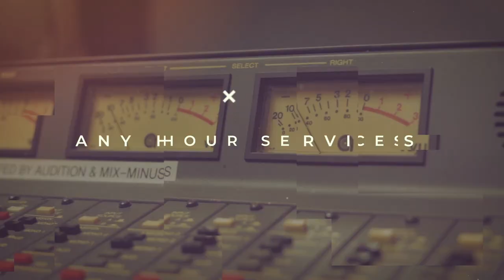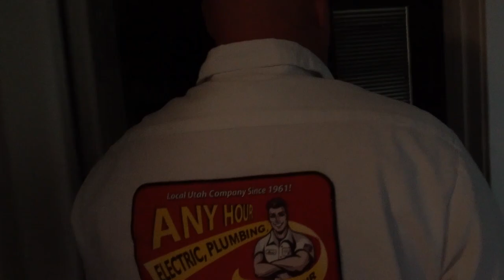Along For The Ride 023: Chris Bishop, Electrician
This week Chris Bishop (Electrician) heads to American Fork, UT to replace some outlets and vanity lights. Next he visits Saratoga Springs, UT to fix some more outlets, and find out why two breaker switches are tripping.

Leave a comment about your favorite part, or what you'd like to see in future videos!